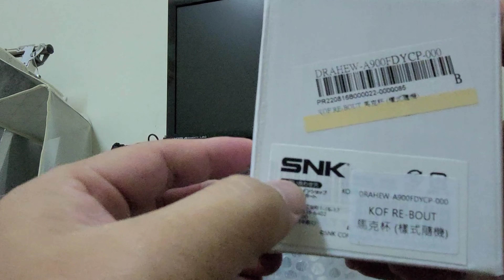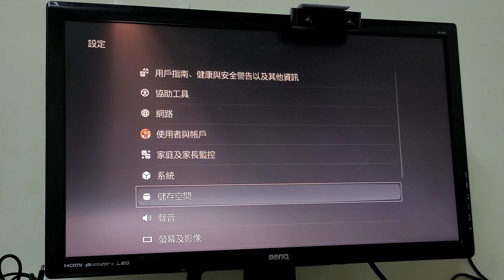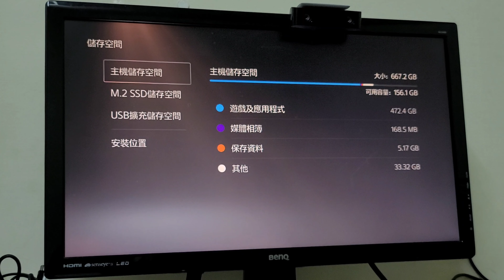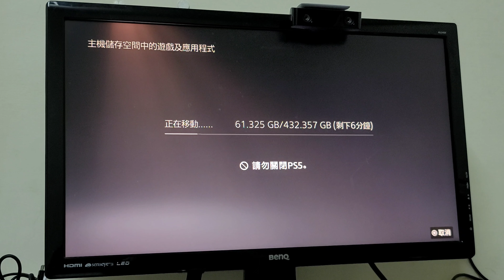三星980 PRO SSD 2TB實裝PS5 | 延年益壽首選方案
三星980 pro 2tb當初可是破萬價格，如今已經跌價50%，任誰都會買爆來裝啊～